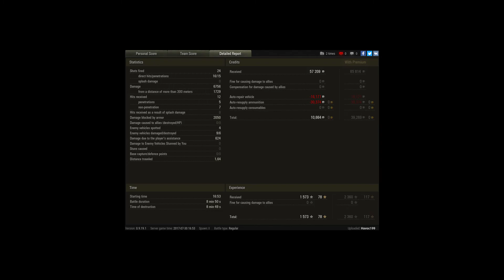WZ-Juan Juan Juan 4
Player: Havoc199 [H3VOC]

The best Mexican heavy tank in the game. Love this tank, the gun handling, alpha and mobility combo is awesome. The armour is pretty poor but if you position well it can be decent.

This was my 2nd game in the grind to the WZ-Juan Juan Juan 5A.

Started off by going north and avsiing the team why the north is so strong.

Spent pretty much the entire game there farming half the enemy team with ease.

Once I cleared the north I pushed to the ridge above the enmy base and did some last minute damage there.

I managed to get 2 blindshots in a row onto a Rhm Borsig in the enemy team, he probably wasn't happy.